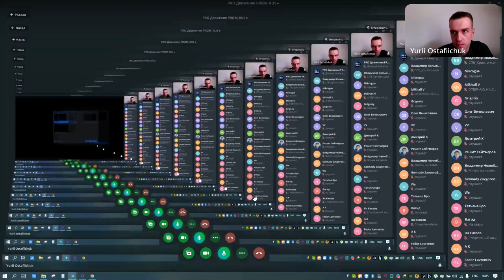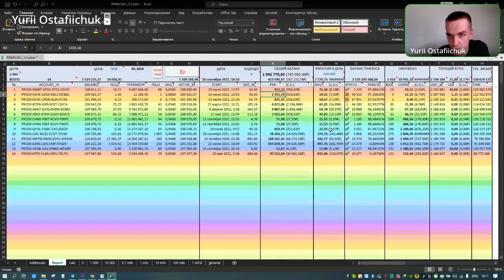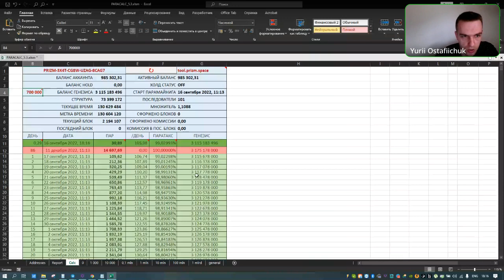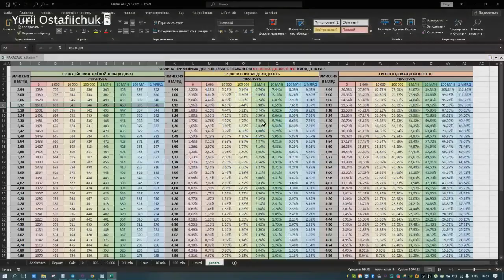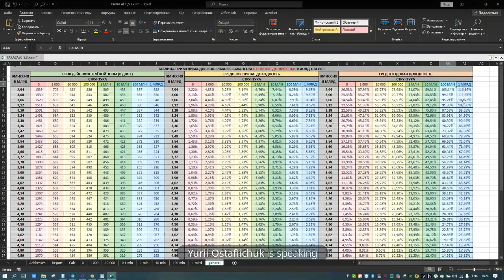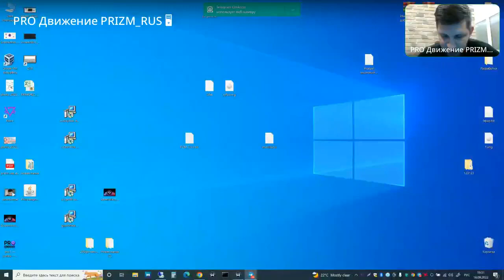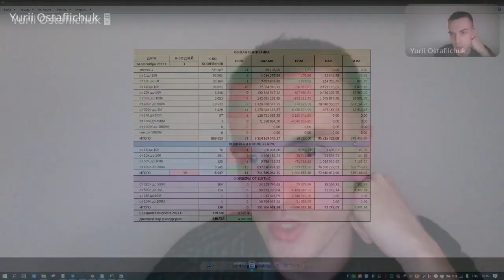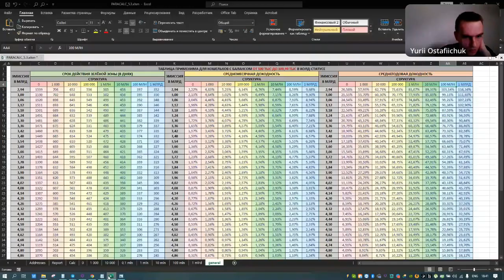Эфир с создателем канала Paraindicator и PARACALC 5 3 1